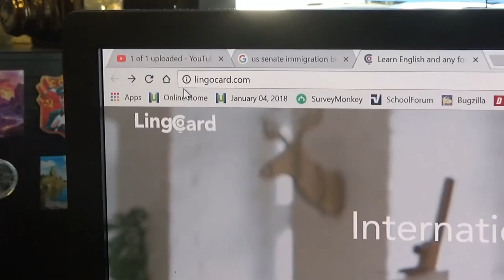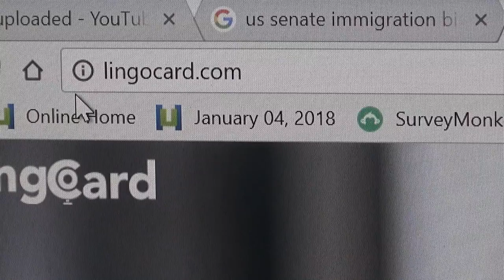США 5100: Английский язык - наращиваем словарный запас - уроки английского - английские слова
Английский язык - наращиваем словарный запас - уроки английского -  английские слова
Ссылки на канале SiliconValleyVoice /школа Михаил Портнов: